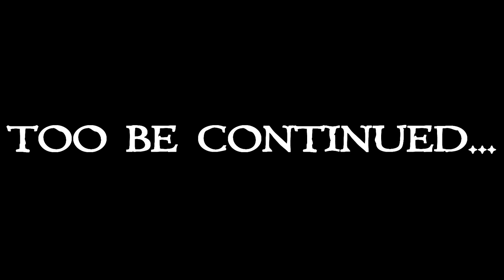Skyrim: Doorstep to Sovngarde Ch.3 Ep.8 (modded playthrough)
Minecraft, Zombies, mods, Tekkit, Feed the Beast,  play through videos like, Skyrim, Far Cry 3, Fallout, Call of Duty (Modern Warfare, Black Ops 2), Custom Zombies, and much more.